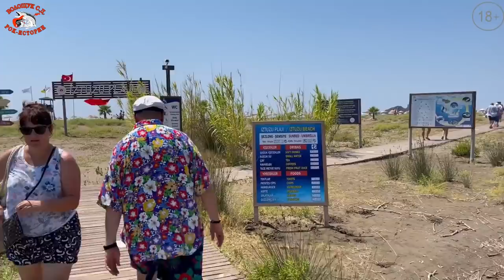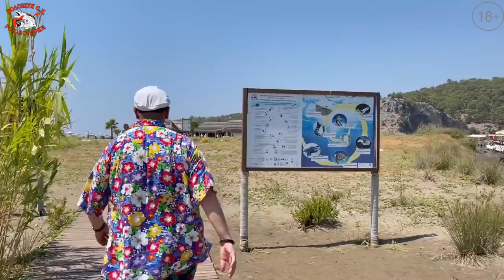РокПутешествие 10, серия 25. "Кого турки любят больше, чем туристов?"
Турция, Дальян, Регион Мугла, Черепаший пляж Изтузу
Уважаемые любители рок-музыки. Вы думали, что рок-путешествие по Турции уже закончилось? Это вы зря. Это, я бы так сказал, вы погорячились. Просто, вы плохо знаете нашего гениального продюсера и режиссёра Елену Ивановну. Вы ещё долго будете знакомиться с различными турецкими достопримечательностями.
Но, в чём ей нужно отдать должное, так это в том, что всё-таки, у неё очень интересно получается. Согласитесь, не просто так она гениальный продюсер и режиссёр. И скоро она выведет на международную музыкальную орбиту рок-группу Волощука С.Д., сделав из неё лучшую русскую рок-группу.
Но я вернусь к Турции. В этой серии нашего рок-путешествия, мы расскажем вам о ком турки беспокоятся гораздо больше, чем о туристах. Также расскажем о необычных докторах и центрах реабилитации, о черепашьем острове и пляже.
Надеемся, что вам будет интересно.